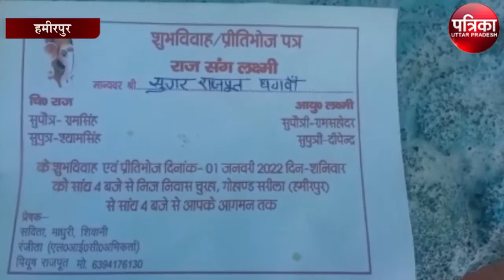आपने नहीं देखीं होगी ऐसी अनोखी शादी, देख हो जायेंगे हैरान